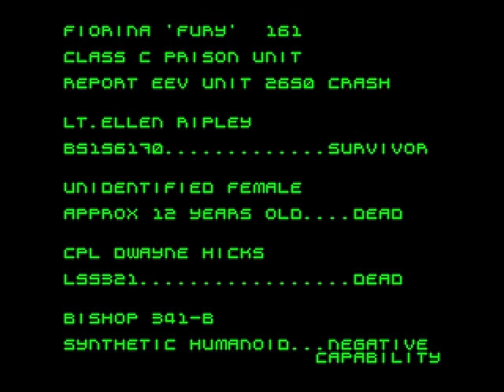Let's Drown Out... Alien 3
What better game exists to commemorate the late H. R. Giger than the seminal classic Alien 3 for the SNES? Besides Dark Seed, but Retsupurae already did that one. We also discuss the Bombshell trailer and the Kinectless Xbone, and I think there's a mention of shitting on a glass coffee table buried in here somewhere.